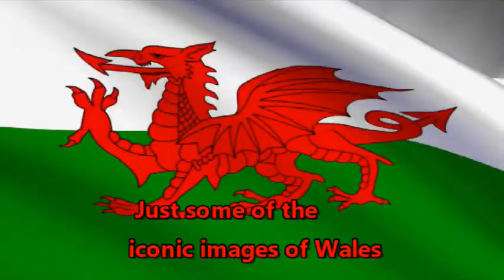Over the Rainbow to Wales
Lets go somewhere over the rainbow and visit just a few of the outstanding beauty spots of Wales. Beaches, Castles, Rivers and Mountains, An inspirational virtual journey to a green & pleasant land.